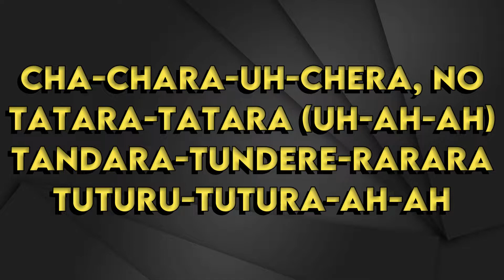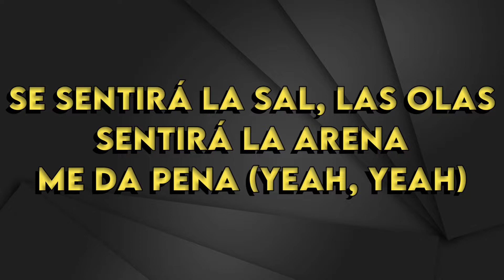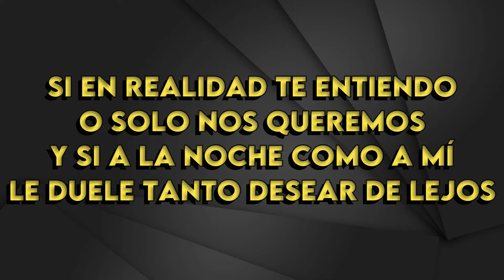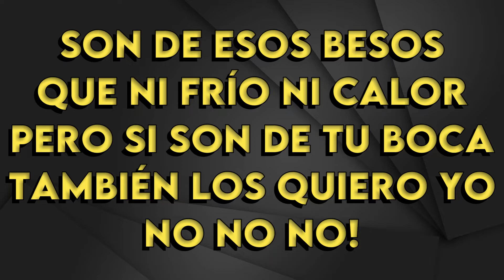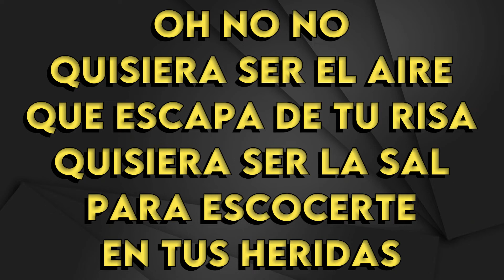Alejandro Sanz - Quisiera Ser - Karaoke Instrumental - Bajo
Alejandro Sanz
Quisiera Ser - Karaoke Instrumental
Tono Bajo (leer 👇🏻👇🏻👇🏻)
Key: Db